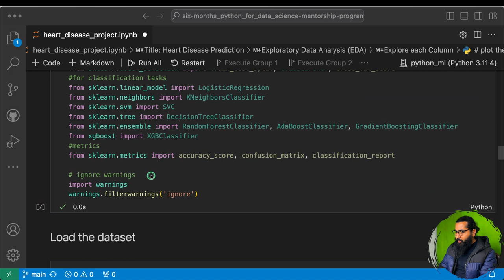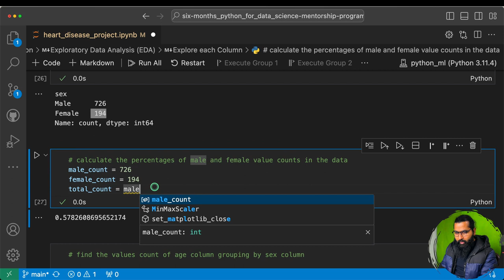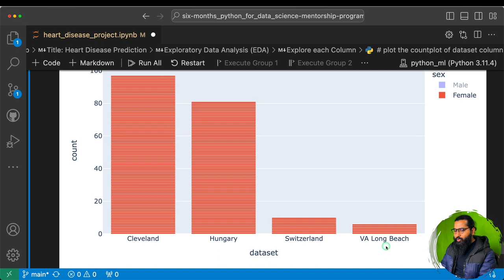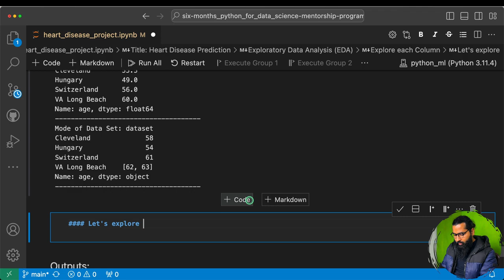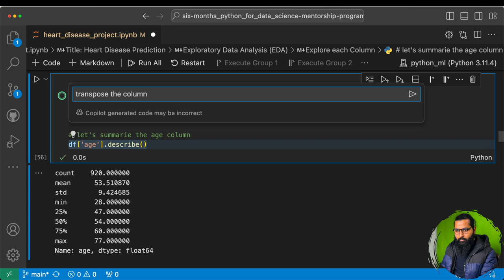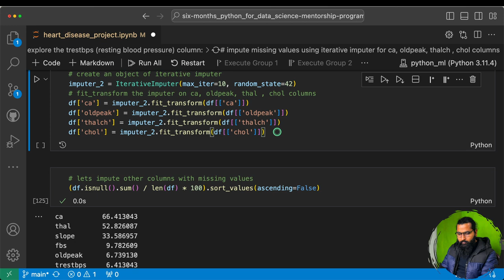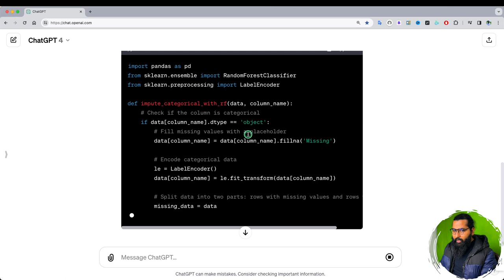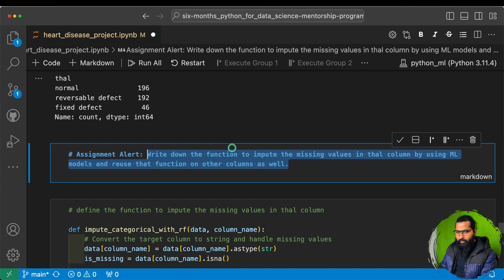Heart Disease prediction | A complete ML Project (Part-2)